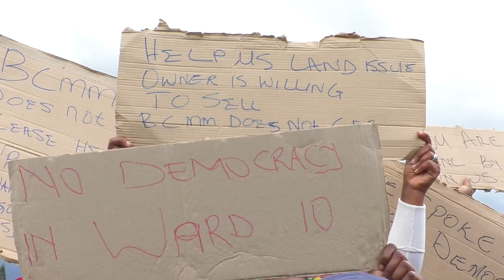election debate special part 2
Dr Nkosikhulule Nyembezi , political analyst,  says it is difficult to know which way votes will swings in Nelson Mandela Bay